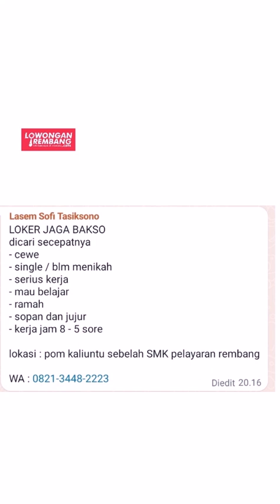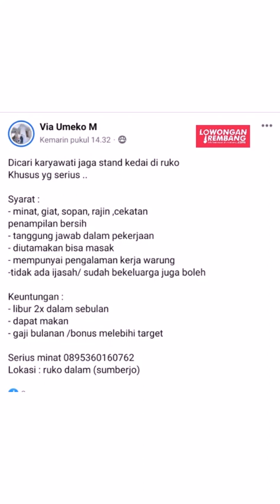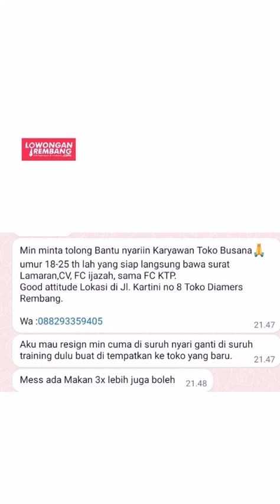lowongan kerja terbaru REMBANG Selasa 7 November 2023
s.id/lokerrbg

🌐 LowonganRembang.com
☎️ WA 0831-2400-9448